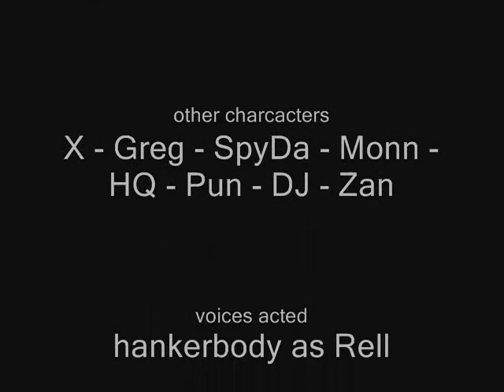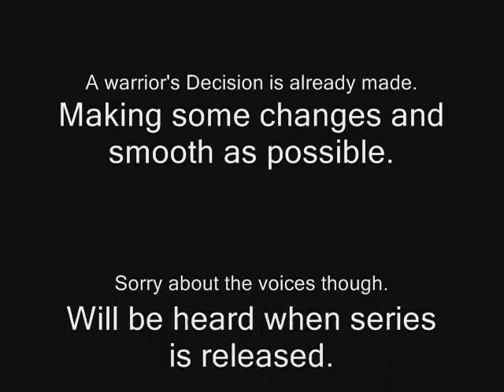Pivot movie trailer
A Warrior's Decision Preview